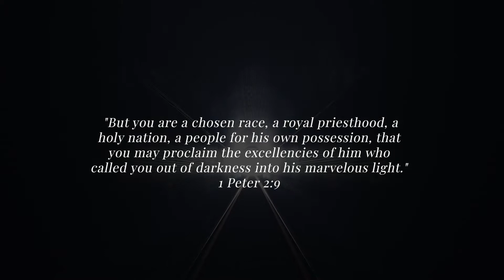“Prepared For The Battle”- l Peter 3:18-4:6